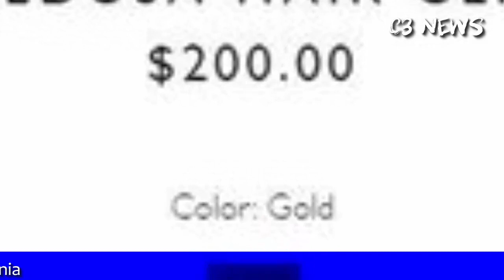Ngaku Gendutan, Syahrini Sekalian Pamer Jepit Rambut Mewah Seharga 2,9 Juta